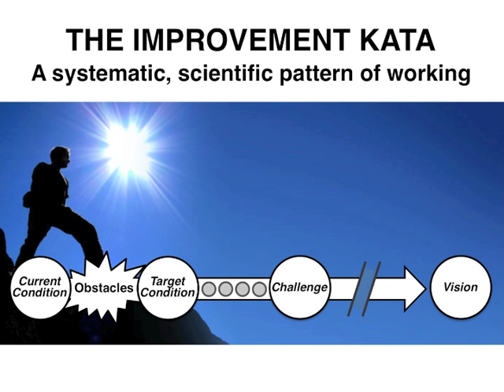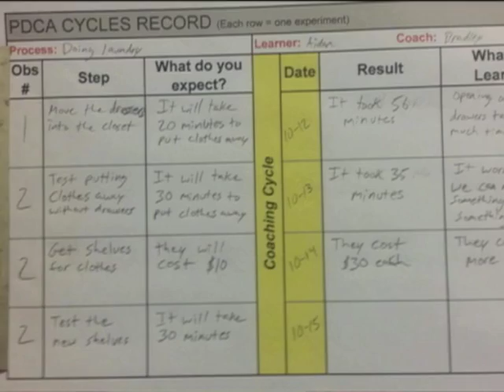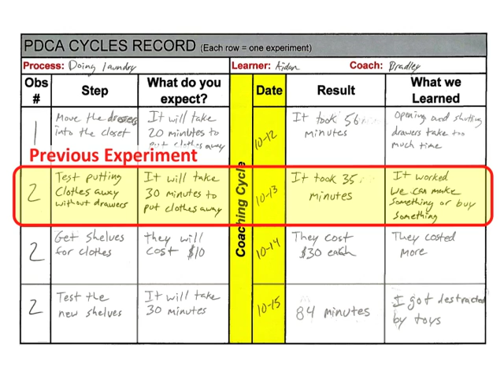An Example Coaching Cycle at Home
Daily coaching cycles with the 5 Coaching Kata Questions -- which can be completed in 5-15 minutes -- focus the mind of a person striving to reach a Target Condition. This is a great advantage for both learning scientific thinking and achieving challenging goals step-by-step. The faster we can conduct experiments, the faster we gain the knowledge we need to overcome obstacles on the way to our Target Condition.